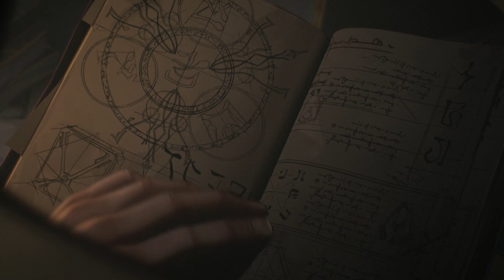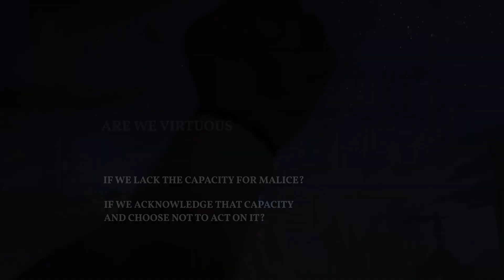How Vander Redefines Nobility (Part 1) | Arcane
Our love letter to true nobility in media.

Deprived of characters who are actually written as people experiencing the story, it’s time we demand media that challenges the standards we have too long grown used to.

In this video, we explain how Vander is a true representation of powerhouse nobility and how Arcane has finessed you into witnessing a masterclass display of all its nuanced facets.

Arcane follows the lives of the citizens of Zaun and Piltover as magical technological revolutions and gang warfare forever change their lives.

Credits:

Louis Miles - Writer & Narrator

Francisco Gabriel Scena - Editor & Soundtrack Composer

Stefano Canavese - Channel Logo Designer